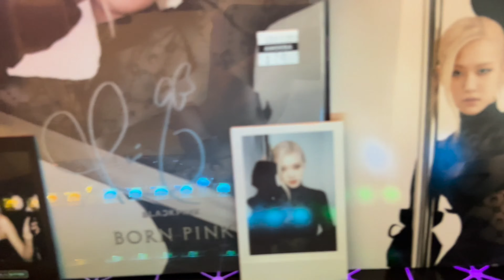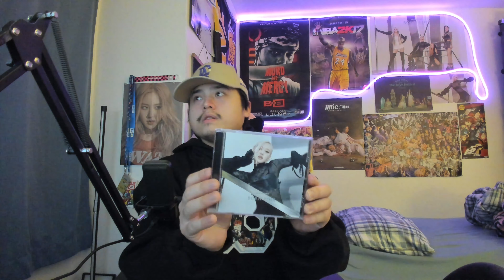BLACKPINK 'BORN PINK' ALBUM SIGNED CD CASETTE ART CARD BUNDLE UNBOXING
FINALLY HAVE ALL OF THEIR SIGNATURES!